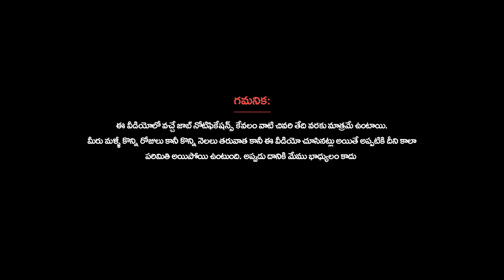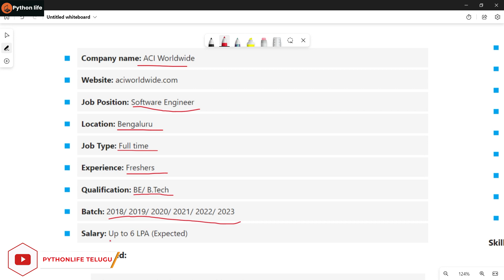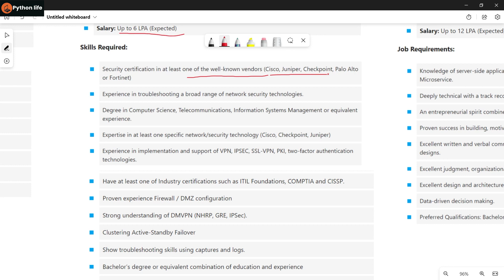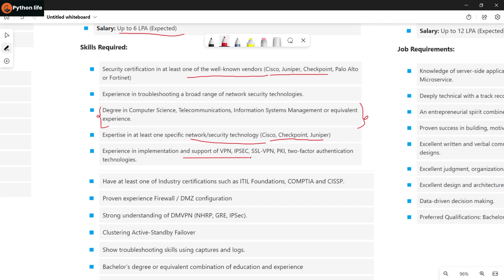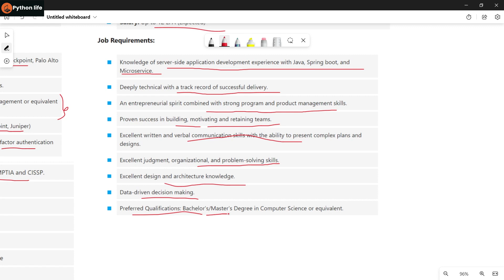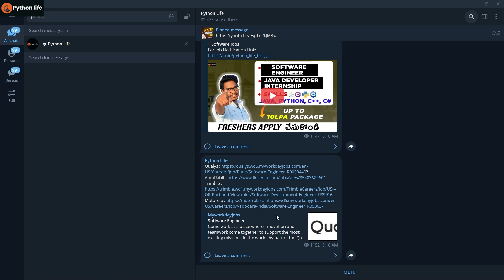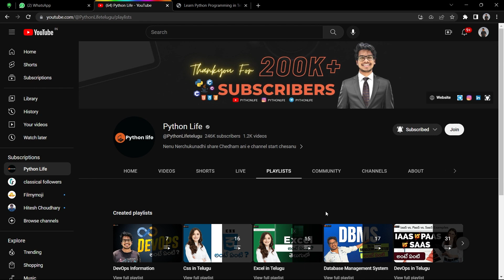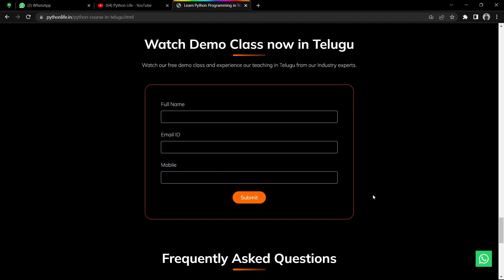Software Engineer | Network Engineer | Data Analyst | Software Jobs Hirings | Fresher Jobs